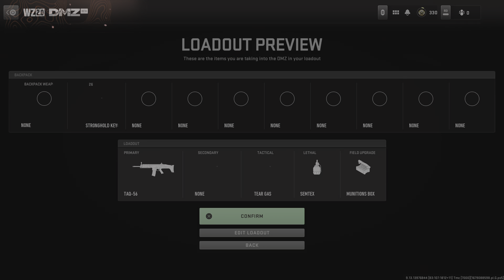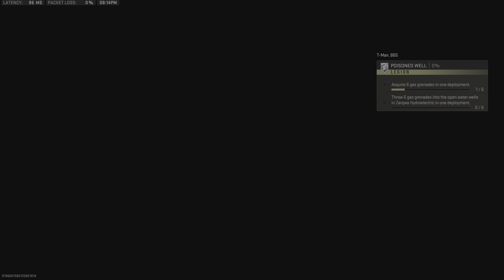DMZ with @Marku5GG "Poisoned Well" mission